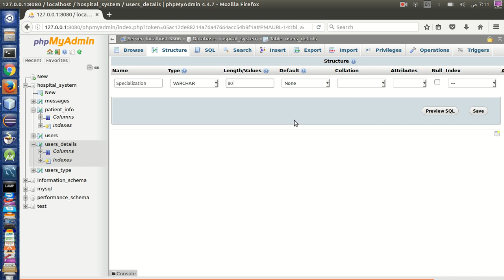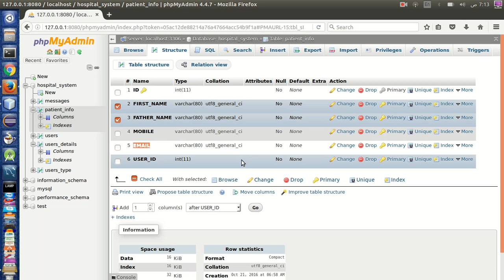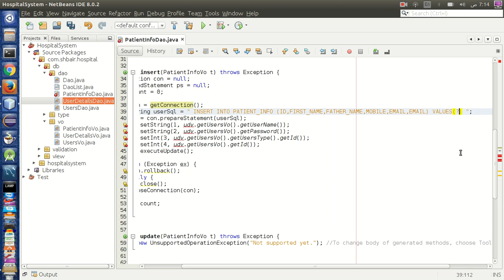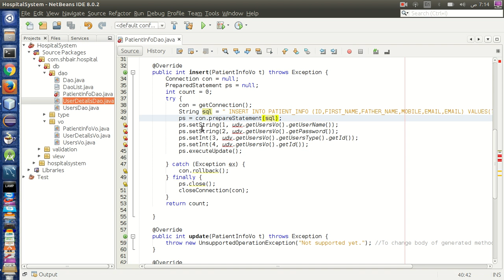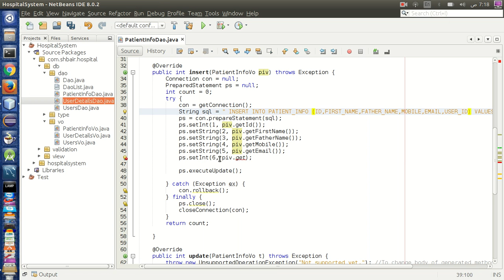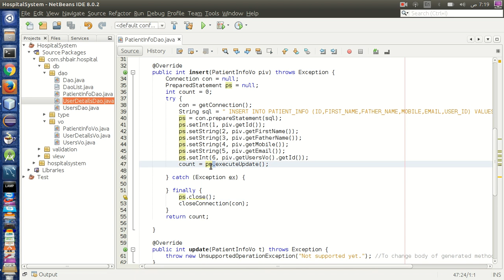الجزء 35 دورة برمجة مشروع المستشفى بلغة جافا (Java advance),object oriented